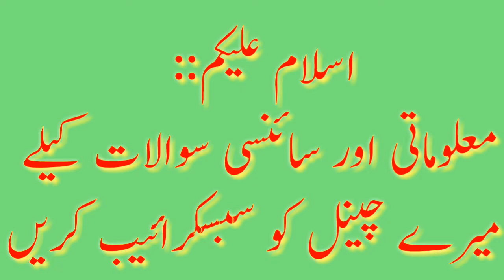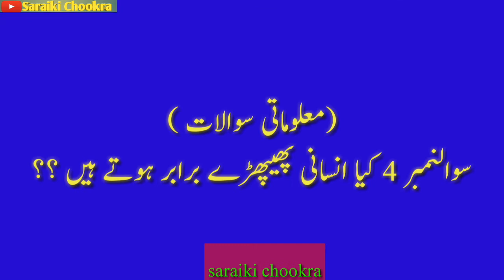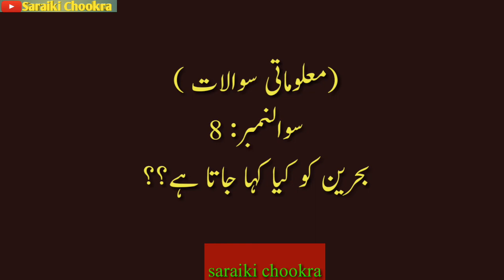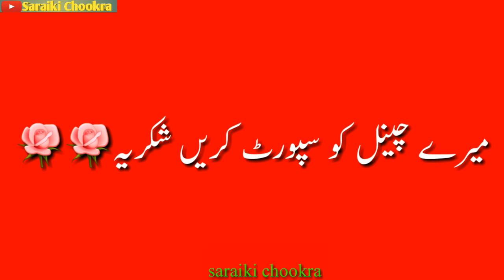Most Knowlegefull Question And Answer|7 second riddles emoji|riddles bright side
Today video about full of Knowlege|
Most Knowlegefullquestion||Amazing Quiz and answers||Complete Css Question||Answers and questins||GK